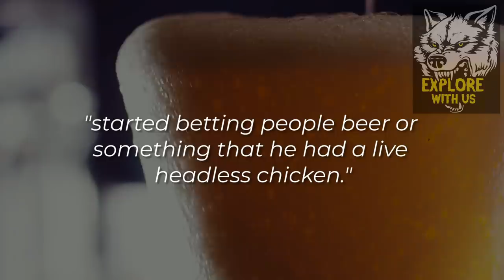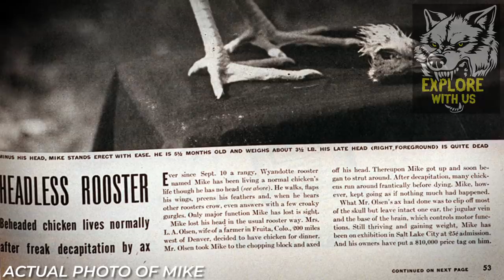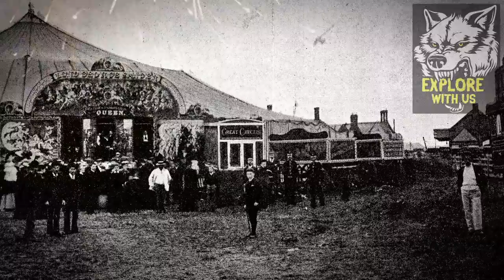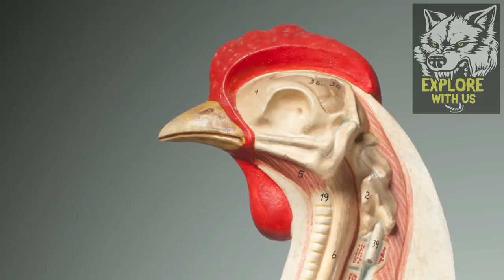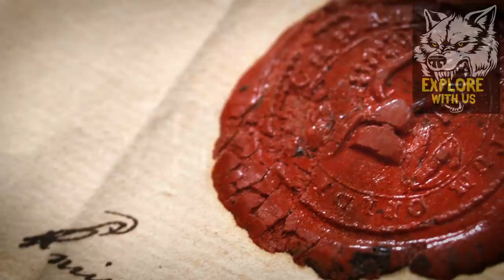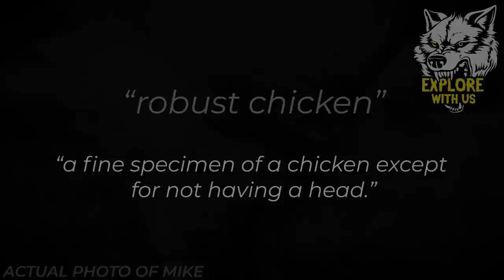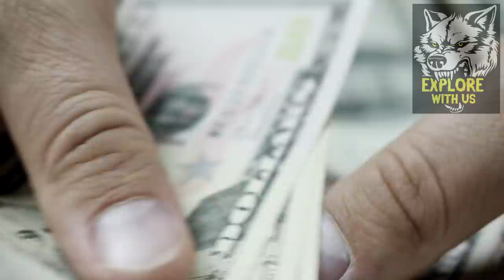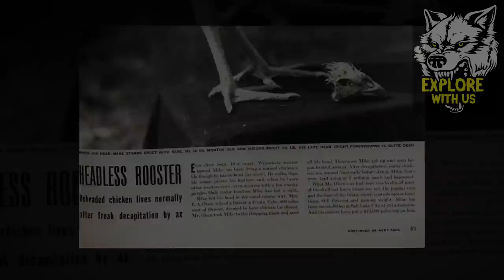Weirdest Stories From Around the World: Mike the Headless Chicken | Part 1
In this documentary, we're covering the shocking true story of a chicken who lived for 18 months without a head: Mike the Headless Chicken.